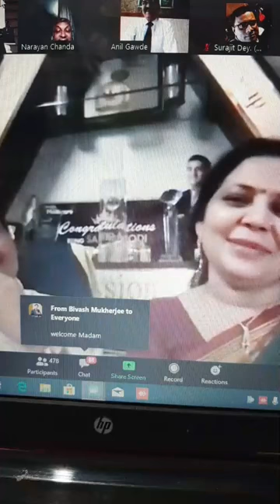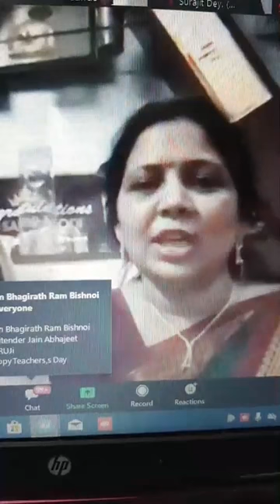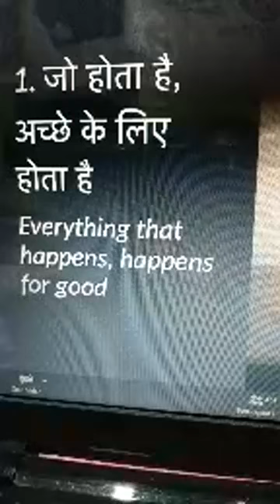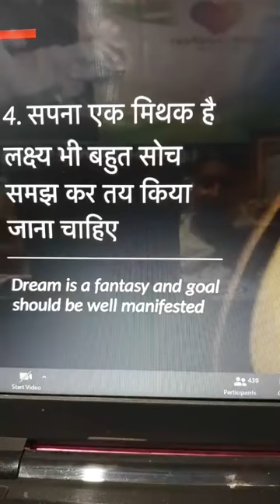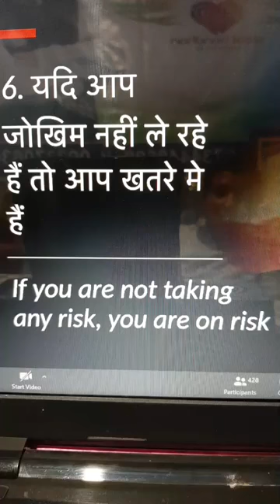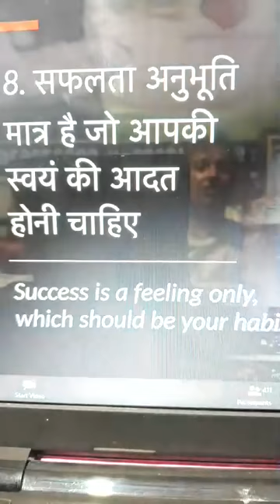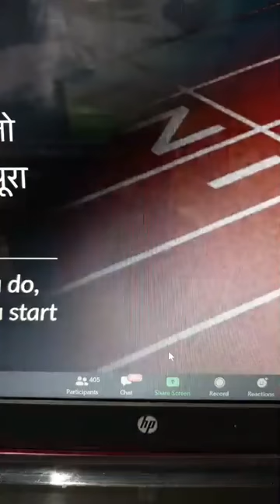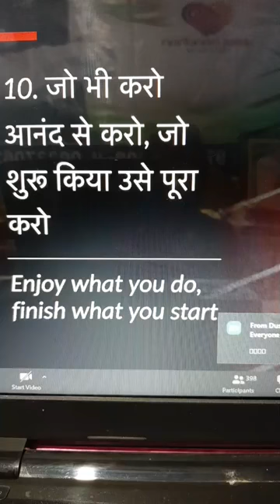Dipak Modicare :JITENDRA JI SUCCESS MANTRA TRAINING